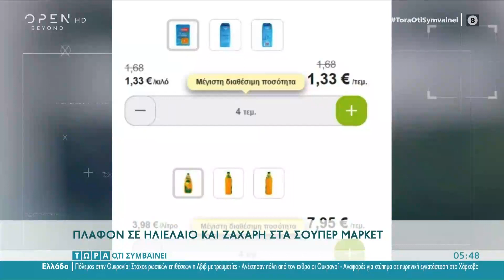«Τρόμος» στο ταμείο – Άλλη τιμή από μέρα σε μέρα | Τώρα ό,τι συμβαίνει 27/03/2022 | OPEN TV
Σε αδυναμία οι καταναλωτές από τις ανατιμήσεις στα προϊόντα. Αναστενάζουν οι επιχειρηματίες με τις αυξήσεις των πρώτων υλών.